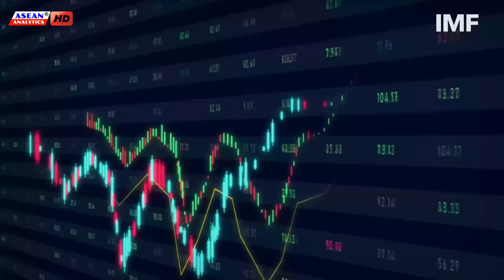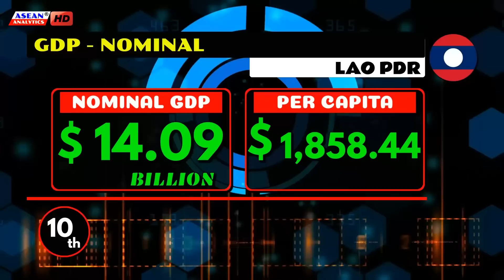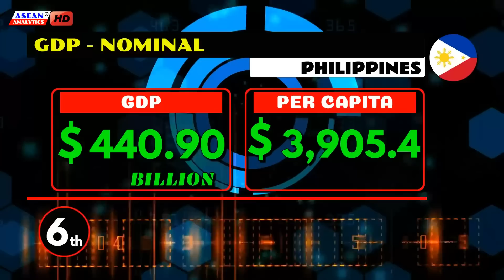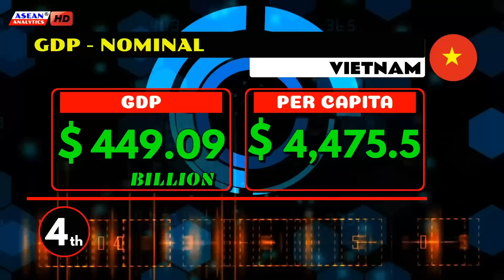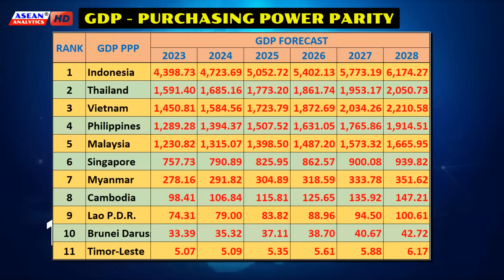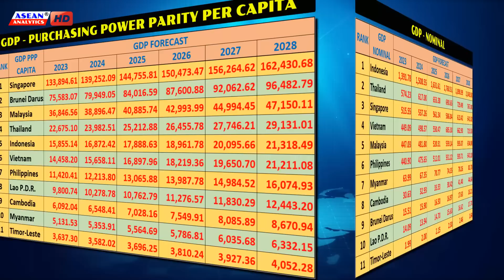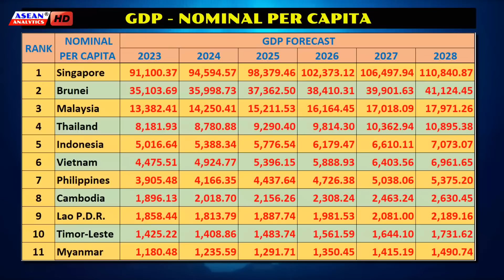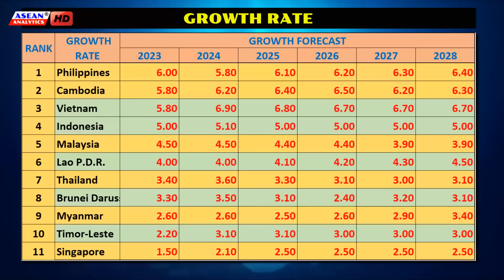Southeast Asia's 2023 GDP Forecast : IMF World Economic Outlook Report April 2023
This is the latest world economic data, released by the International Monetary Fund for the 2023 World Economic Outlook. The global economy appears poised for a gradual recovery from the pandemic’s powerful blows, and Russia’s unprovoked war on Ukraine. In the latest forecast, global growth will bottom out at 2.8 percent this year, before rising modestly to 3.0 percent in 2024. Although more slowly than initially anticipated, global inflation will decrease from 8.7 percent in 2022, to 7.0 percent this year, and 4.9 percent in 2024. On average, the Association of Southeast Asia Nations will expand by 4.5 percent in 2023, and 4.6 percent in 2024.

Here are the Gross Domestic Product or GDP, and other economic data in each country in ASEAN, based on the 2023 World Economic Outlook issued by International Monetary Fund.

GDP Purchasing Power Parity 2023 Ranking:
Indonesia - $4,398 Billion
Thailand - $1,591.4 Billion
Vietnam - $1,450.8 Billion
Philippines - $1,289.2 Billion
Malaysia - $1,230.8 Billion
Singapore - $757.73 Billion
Myanmar - $278.16 Billion
Cambodia - $98.41 Billion
Lao DPR - $74.31 Billion
Brunei - $33.39 Billion
Timor Leste - $5.07 Billion